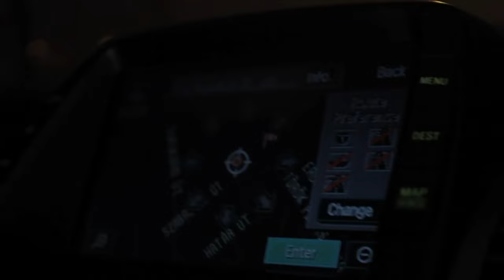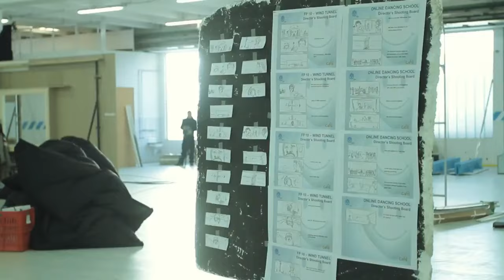Tévézni rakendroll, avagy Sixx a UPC-reklám forgatásán